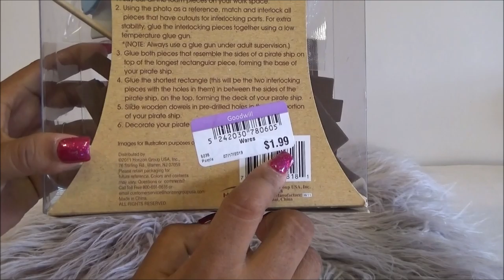Abriendo Bolsitas con Laurita Pinturas para Manualidades y mas